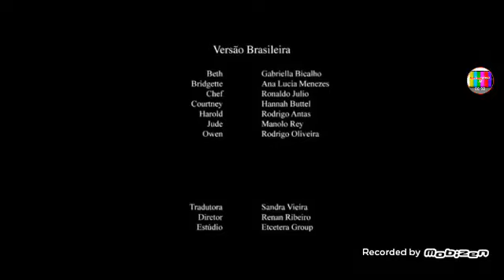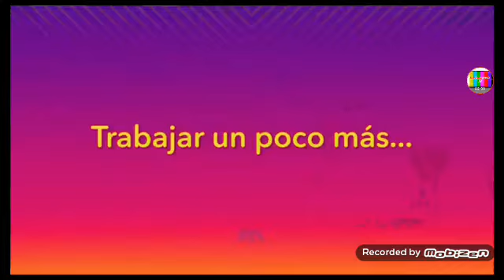Tanda Comercial Cartoon Network México Lunes 14 De Diciembre 2020 (2da parte)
créditos: Turner Broadcasting Latinoamérica Inc.
no roben el vídeo.